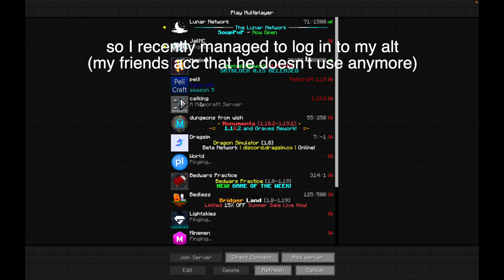mini-announcement video | Hypixel Skyblock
oops!

also got forum banned smh

pack: bedless 550k

mithril video is next week as long as admins don't release a mining update (wtf)

quaglet tags go brrr

Why are you reading thisthis Minecraft YouTube video was made on Hypixel. Hypixel is a server with lots of games, such as Bedwars, Skywars, and Minecraft's biggest MMORPG Hypixel Skyblock. Hypixel has has a lot of notable players, such as Dream, Technoblade, and Tommyinnit. Hypixel Skyblock is Hypixel's most popular game. Some of the popular items are the Hyperion, Necron armor, Storm armor, overflux, plasmaflux, the 50mMidas sword, the Aspect of the end, the Aspect of the dragons, the valkyrie, and many more. Some of the bad things on Skyblock are Duping, irl trading, and scamming. I hope you enjoyed these words which are all relevant to the video! Also, a new farming island was added which has the Golden Ball item, which no one owns and is one out of one (1/1). Rat pet is cool. Swavy, Timedeo, Fairy Soul Guide, Money Making Method, and other things are all part of the server, along with Refraction. Dungeons necron floor 7. Master mode is a thing as well. They recently nerfed the strength stat, making a lot of dungeons classes a lot worse such as Berserker and Archer. Mage, Healer, and Tank should be fine. The hypixel admins have completely removed sword swapping and killed the bonemerangs. The giants sword is also dead now. The Astrea is still trash. This is a Hypixel Skyblock Tutorial, or a Hypixel Skyblock Dungeons Guide. please fix negative strength because of the Soul Eater enchant, and buff archer. nerfmage tho. I voided the Hyperion, so sad. I love Technoblade and Dream and Tommyinnit and 56ms (Swavy) and Thirtyvirus, not just because their names get views as meta tags. This video is not a Dungeons Guide, Money Making Method Guide, Hypixel Skyblock Guide, or anything of the sort. Recently, Hypixel released the SMPS, similar to the Dream SMP with members like Skeppy and Sapnap. This is long lol. Then 600 the next day. Then 700 the next day. What the freak! I AM AT 800 NOW GG! Also Hypixel Admins released an enderman slayer boss quest thing, and it is pretty difficult to kill which is why you would need an enderman slayer guide or tips and tricks on how to beat the new enderman slayer. The Juju bow is really good. I also like the warden helmet and Necron Armor. I recently got SCAMMED!!! They took my Strong Dragon Chestplate, I am in tears. At least they didn't take storm armor or superior armor. The crown of greed is bad. I crashed the NEW GAME MASTER RANK and got BANNED ON HYPIXEL! The anticheat Watchdog is broken. RATS. Floor. Catacombs. Badlion is not very good. I played dungeons not using the new Terminator bow, which is very op. Thirtyvirus does not like the god potion, he says it is not a good item. Personally, I am impartial. Recombobulators are cool though! Rend VS Soul Eater ultimate enchantments, which is better! I think Legion and Chimera are cool as well! Hypixel is currently down! Large DDOS attacks forced the server to close to resolve the issues. This video is NOT an auction flipping tutorial or Bazaar Flipping tutorial. It is not a money making method video either. The mini wither can bother some people if used in a certain way. Scammers are desperate in Hypixel Skyblock. The MELON HELMET is the NEW BEST HELMET IN HYPIXEL SKYBLOCK! SUB TO QUAGLET! idk what to add sorry. DREAM SMP TWITTER DREAM STANS MCYT MCTWT LOL! Undertaker01 is my favorite youtuber. I found out how to dye ANY armor in Hypixel Skyblock. This is kind of an Armor Dying tutorial. (not) REAL!!! I became egrill (girl). Foraging is a bad skill. Fishing too.